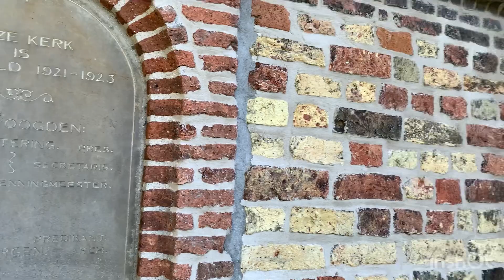Ruinerwold, Kerkklok Barthomolomeüskerk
De vierde kerk die ik bezocht heb van de Drentse Toren Familie is de Bartholomeüskerk te Blijdenstein. In 1875 is er een klok gekocht uit Noordwolde. Die luidklok is gegoten in 1506 Geert Van Wou uit Kampen. De klok heeft de naam Jhesus Maria Johannes, net zoals één van de klokken van deze gieter op de Domtoren in Utrecht. De luidklok wordt gebruikt op de zondag en bij uitvaarten en huwelijken.

Ik wil ook heel graag de kosters bedanken dat dut mogelijk was

Opname 1 November 2022